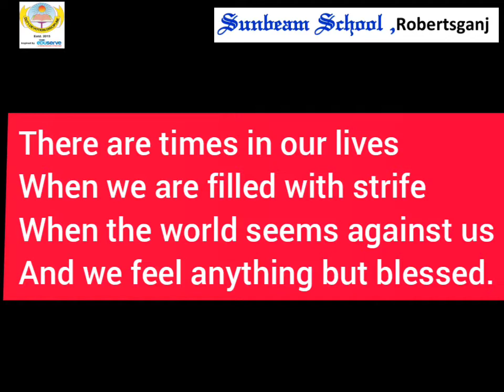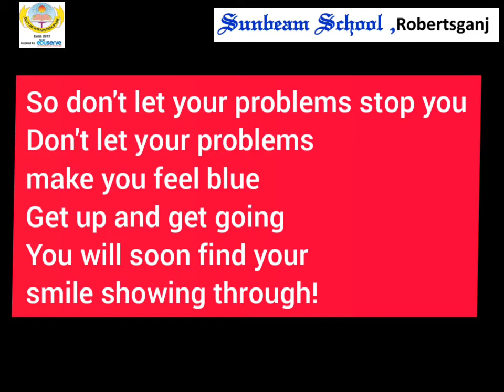Principal's Note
Poem- Your Problems